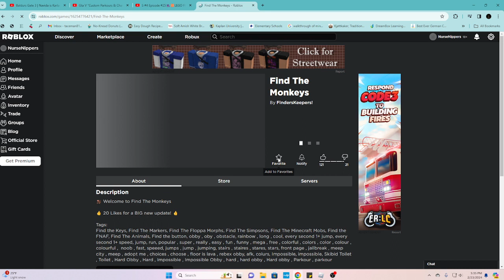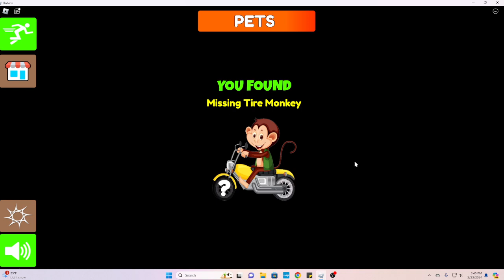Roblox Find the Monkeys by: FindersKeepers